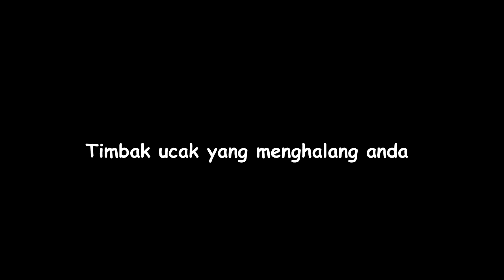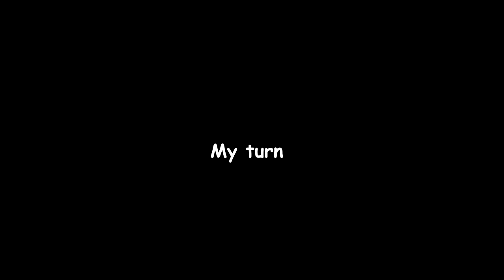Training Mendarat dalam GTA Online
Live content

aram kitai betandak